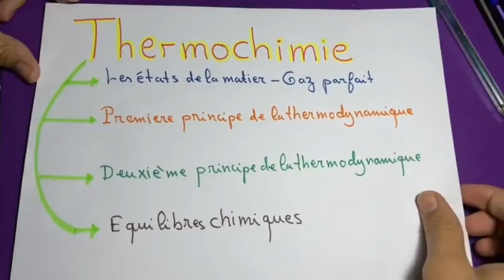Thermochimie بالدارجة 📚 Ep3:1ère principe de la thermodynamique smp_smc✔